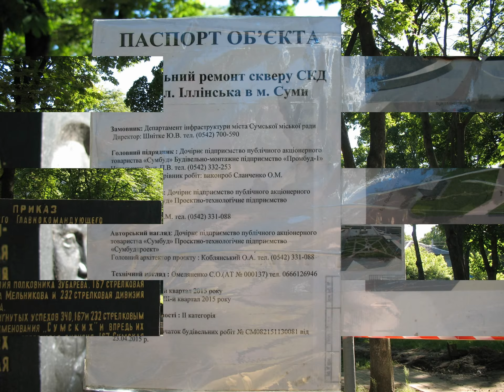Сумы - Памятники тоталитарного прошлого - 30 лет освобождения Сум (2015)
Согласно закону Украины подлежит демонтированию ибо является пропагандой тоталитарного прошлого.